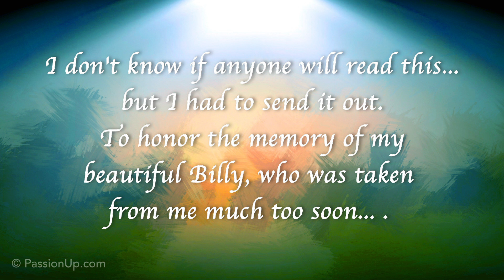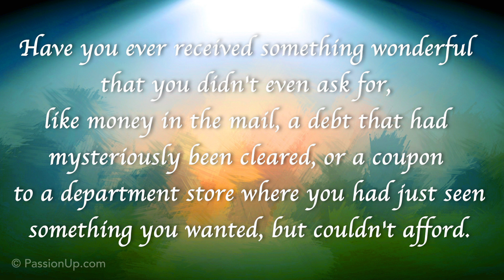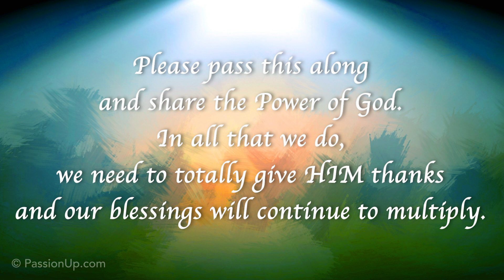Now That's God - Miracle I've Seen with My Own Eyes!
Now That's God - The crops were dying.  Cows had stopped giving milk.
World’s Most Beautiful Poetry.  Over 300 Million Love Poems Shared!